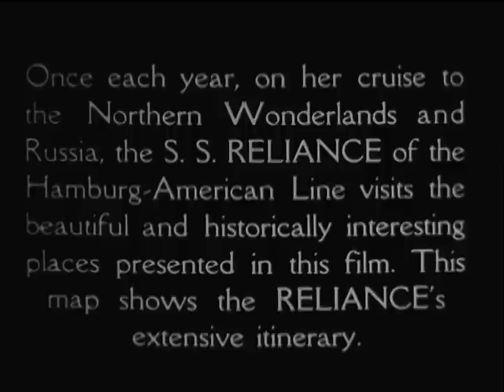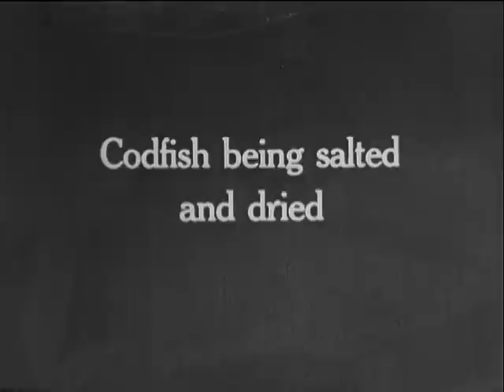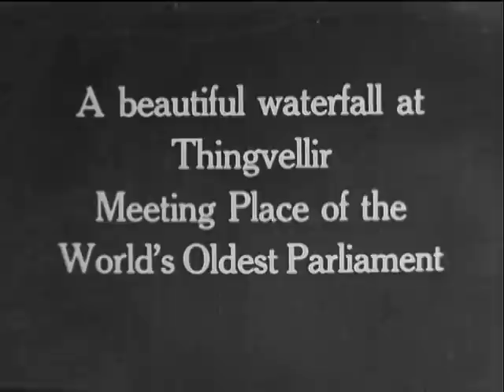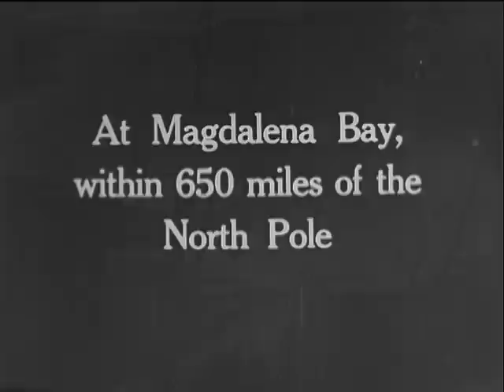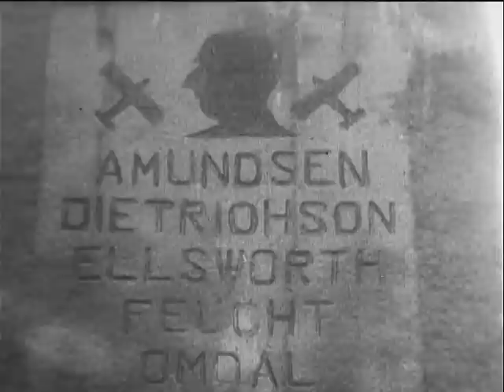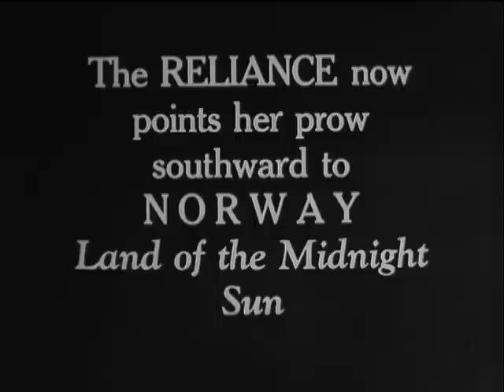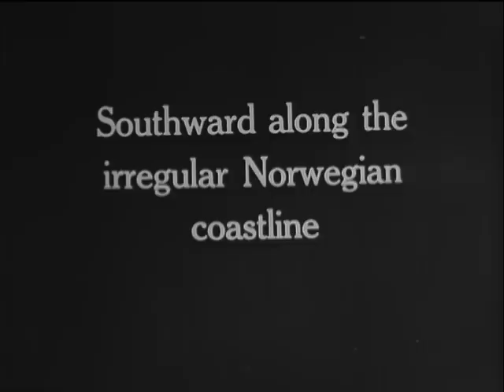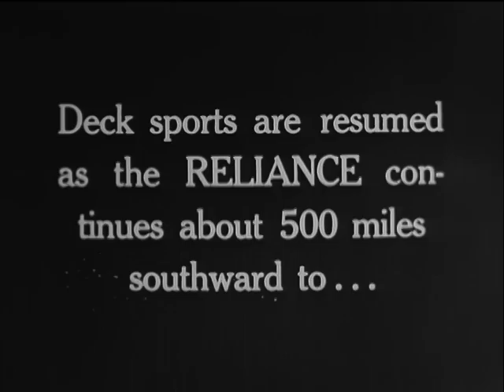NORTHERN WONDERLANDS, 1936? (Reel 1 of 5)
NORTHERN WONDERLANDS, 1936? (Reel 1 of 5) - National Archives and Records Administration   - ARC Identifier 37466 / Local Identifier 131.2 - Office for Emergency Management. Office of Alien Property Custodian. (04/21/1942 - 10/14/1946).  Silent. Reel 1, the ocean liner Reliance leaves New York harbor.  Shows scenes of Reykjavik, Iceland; Jan Mayen Island; glaciers at Spitzbergen; Hammerfest, Norway; and the North Cape. Lapps herd reindeer.  Reel 2 shows scenes of Trondheim, the fiords, glaciers, lakes, waterfalls, and the countryside of Norway.  Reel 3 shows the harbors, street scenes, churches, and public buildings of Bergen. Oslo, Tallinn, and Leningrad.  Reel 4 shows street scenes, parks, public buildings, churches, and the Kremlin in Moscow and the harbors and cities of Helsingfors and Stockholm.  Reel 5 shows scenes of Stockholm, the medieval ruins of Visby, castles and scenes of Copenhagen, and Kronborg Castle in Elsinore.  DVD copied by IASL Master Scanner Timothy Vollmer.